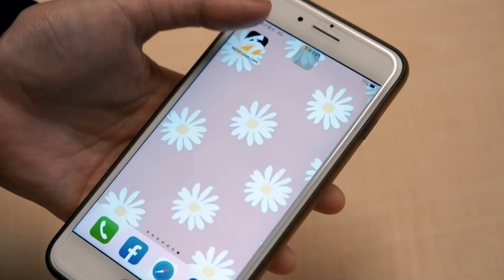Uber Eats太空也能送？飛400公里遲到半小時 獲得一個讚